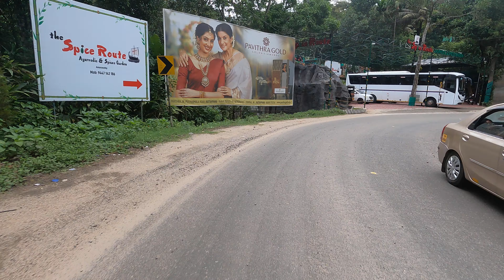SUPER METEOR 650 @ KUMILY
Dry Terrain with traffic!!